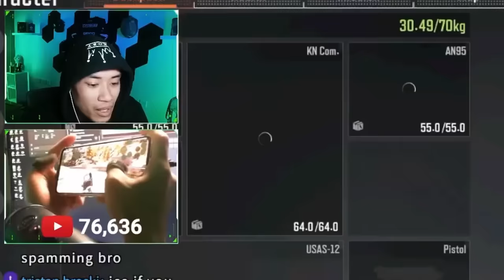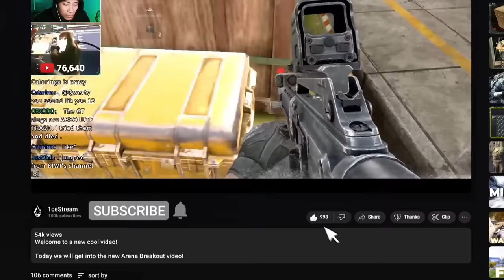PERFECT use of USAS + Decoys in Armory - Arena Breakout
Here's how USAS-12 Full Auto Shotgun + Decoys in Armory Arena Breakout

For more How To Play Arena Breakout Beginner guides, tips and tricks and pro gameplay... you know what to do!